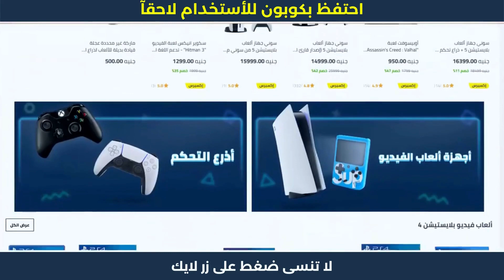كوبون نون مصر | طريقة أستخدام كود نون 😍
كوبون نون مصر | طريقة أستخدام كود نون 😍 خطوات الشراء من نون | كوبون خصم نون 😍

1. ابحث عن المنتج الذي تود شراؤه.
2. ثم قم بتحديد المنتج وأدخله إلى سلة الشراء أو سلة التسوق.
3. اذهب إلى شراء المنتج والدفع.
4. قم بلصق كود الخصم AG337 في المكان المخصص له عند الشراء.
5. إضغط إضافة ليتم تفعيل كود الخصم.
6. مبروك تم تفعيل الخصم بنجاح.